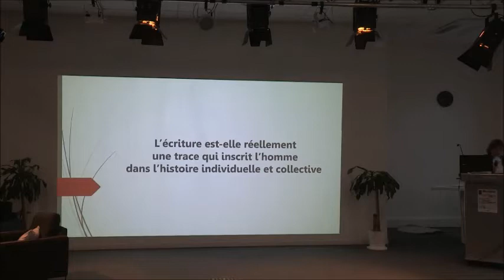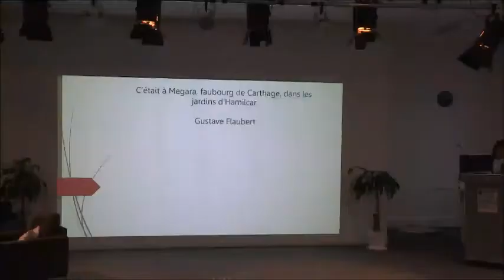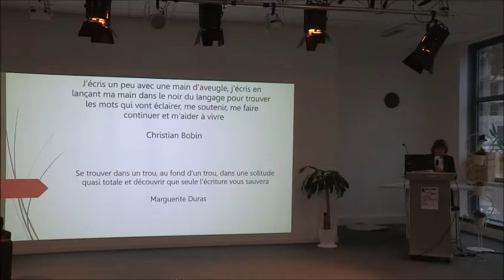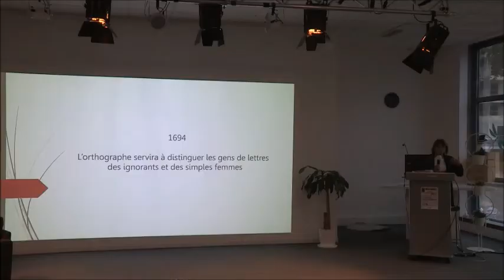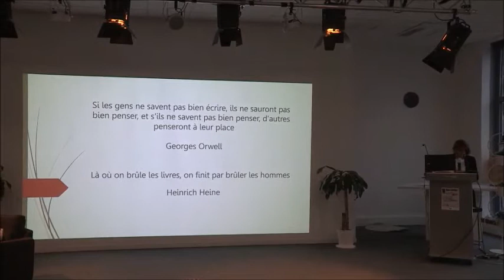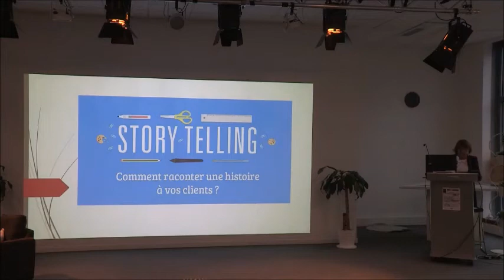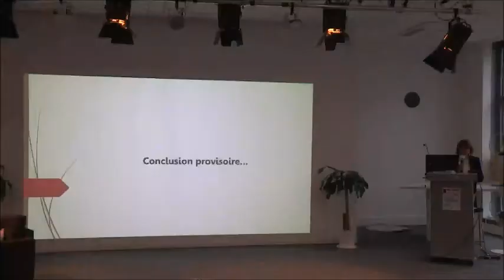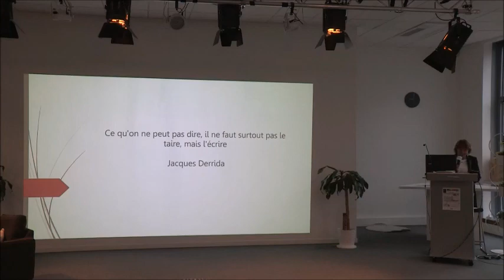Anne-Marie Bjornson : L'écriture comme trace qui inscrit l'homme dans l'histoire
Conférence EIP/DYS 2020 « De la trace à l'écriture : Le chemin des identités personnelle, culturelle et scolaire »
Web conférence interactive organisée par l’association PotentialDys, Educ’Art et Cloud Temple le 14 octobre 2020

L’intervention d'Anne-Marie Bjornson, dirigeante associative "Mots et regards", écrivaine